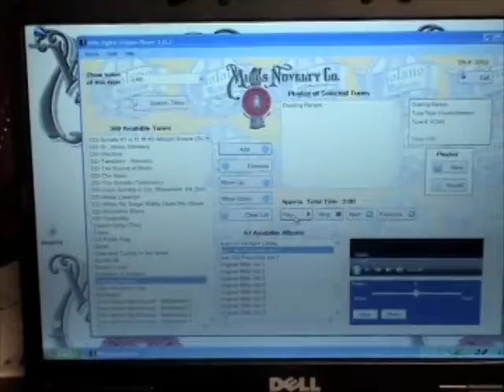Mills Double Violano Virtuoso playing "Dueling Banjos"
This is a gorgeous Mills Double Violana Virtuoso that has been beautifully restored.  It has two violins, for playing first and second chair parts, in addition to the piano.  Just underwent a 100 point full restoration and is available for $175,000.